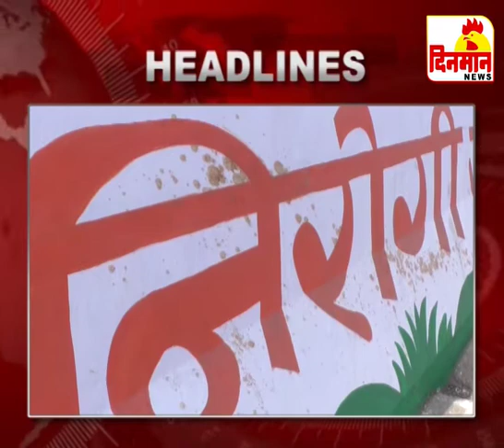या वर्षी गुलाबाच्या कोण कोणत्या जाती बाजारात असणार